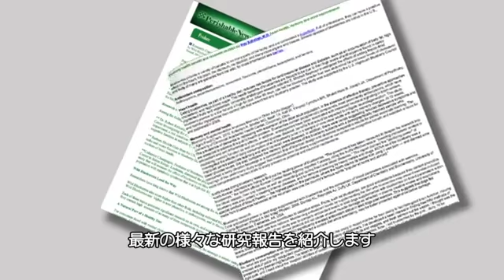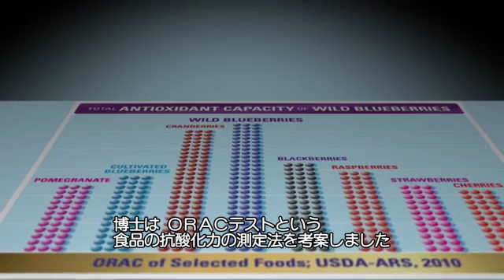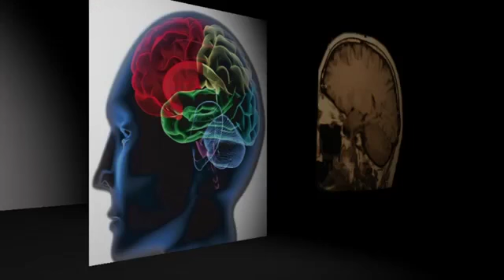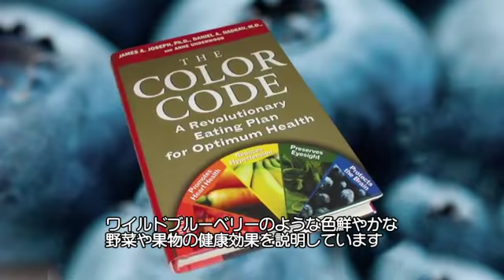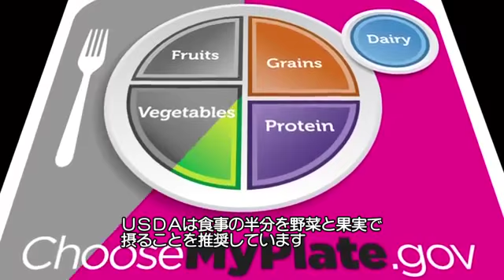WildBlueberries—HealthHeroes JP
The astounding antioxidant capacity of the wild blueberry is what first attracted modern-day scientists to study this amazing gift from mother nature.

So what’s the latest on this healthy. little blue super-fruit from the wild?

Want to Tweet with us find us